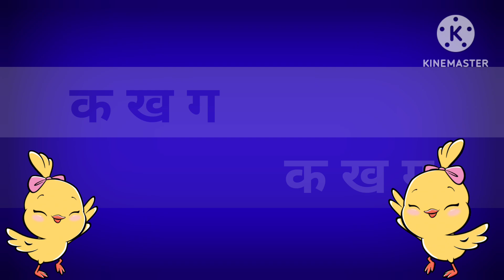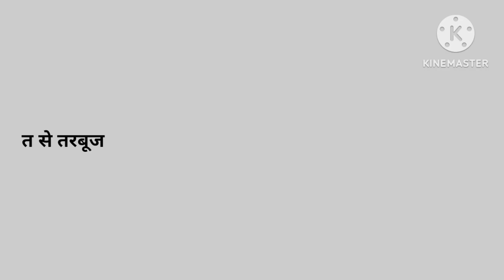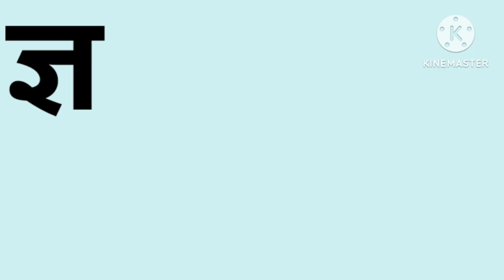का से कबूतर - ka se kabutar - Hindi Varnamala song - Learn Hindi Letters-Kids song-BaaBeetv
suggested videos

हिंदीस्वरब्यंजन

हिंदीस्वरब्यंजन

abc

Learn alphabet

Colours name

Abc rhymes

Hindi varnamala

Moral stories

Animals name

Kids vocabulary

Learn numbers